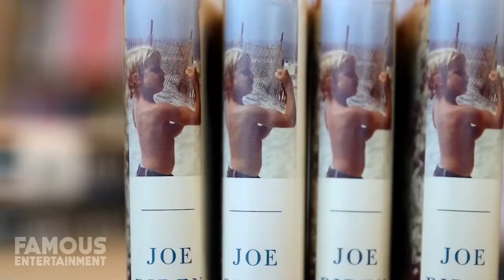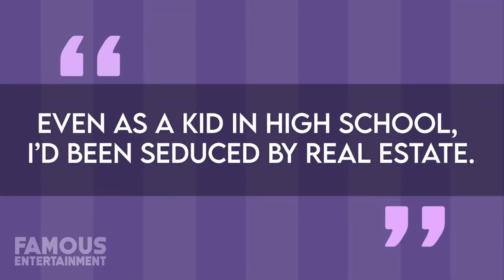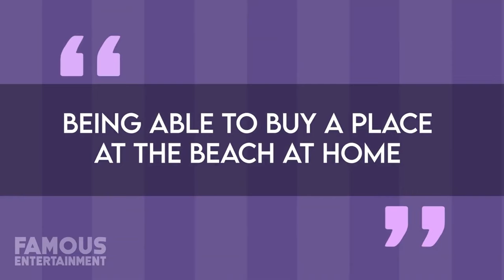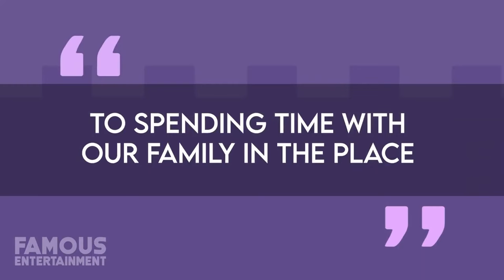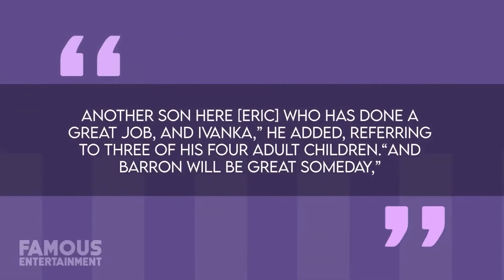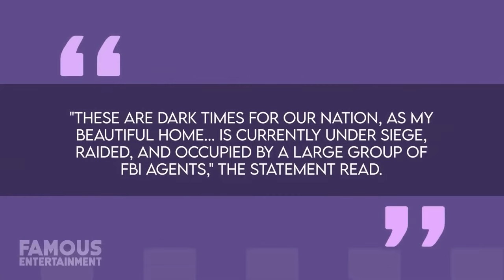Joe Biden & Barack Obama | Where Do The Former Presidents Call Home ? | House Tour 2024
Ever wondered where Joe Biden and Barack Obama call home? In this exclusive house tour, we take you through the stunning properties owned by these two iconic leaders. From Biden’s cozy Wilmington residence to Obama’s luxurious estate in Martha's Vineyard, discover where they lived before, during, and after their presidencies. With a mix of charm and elegance, each home tells a unique story about these former presidents. Ready to step inside?